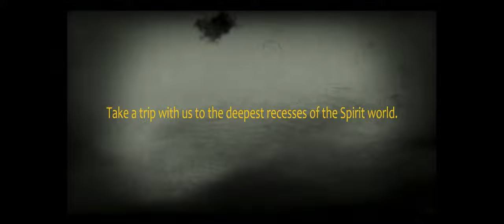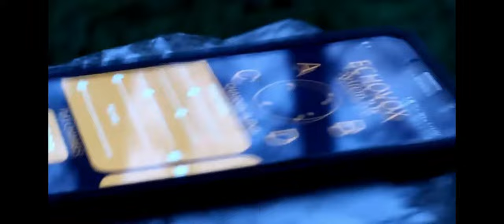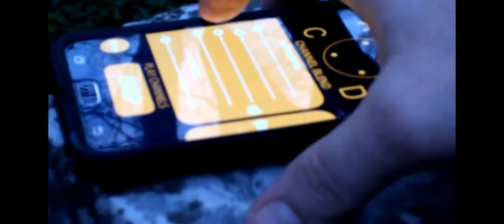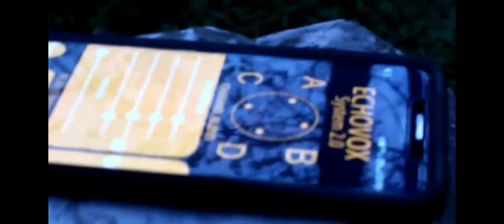ECHOVOX MOD THE SPIRITS REALLY TALK!!!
Paranormal Brothers Venture to a remote location to do a field test with an older application.  Mind you some custom changes have been applied. The results are astounding